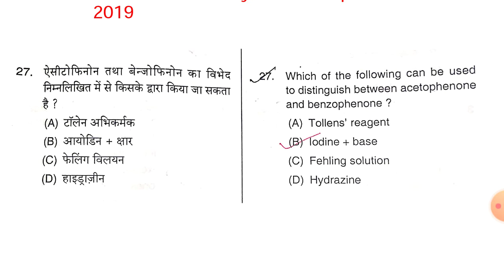PGT Chemistry Solved Paper/PGT Chemistry Previous Year Question Paper/Solved Paper UP PGT CHEMISTRY